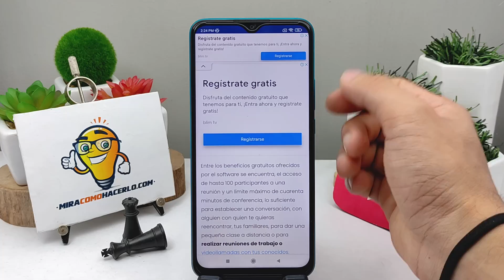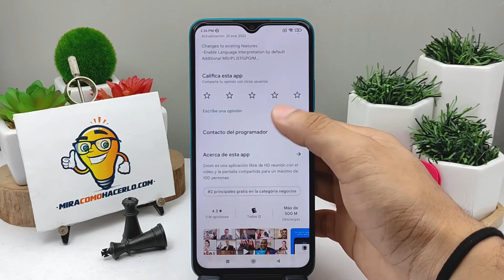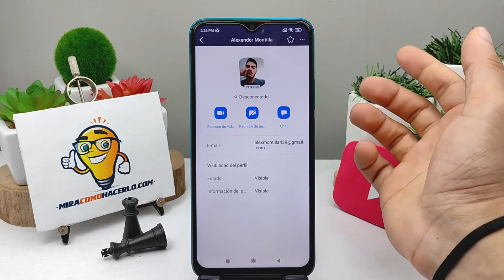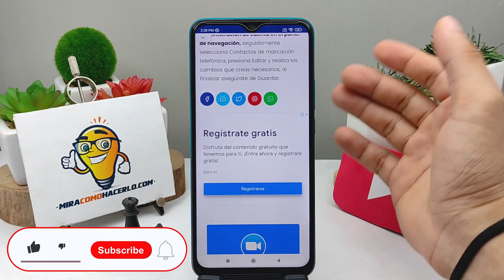¿Cómo Borrar los Contactos de Zoom en Cualquier Dispositivo? - Sin Dificultad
En este video aprenderás ¿Cómo Borrar los Contactos de Zoom en Cualquier Dispositivo? Mira Cómo Hacerlo encontrarás la información que estás buscando.